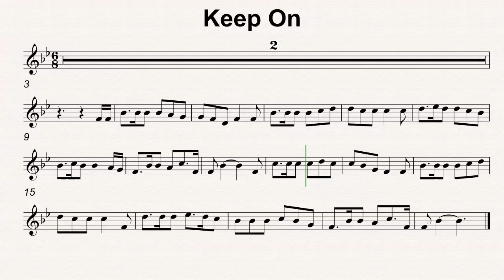Bb Maj 68 Keep on 110bmp